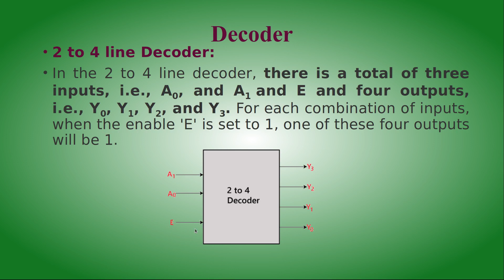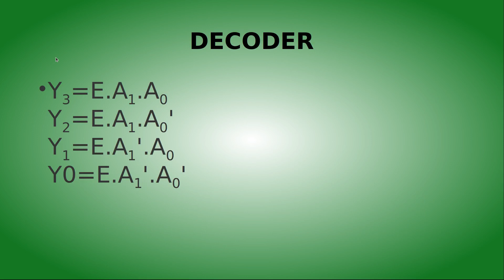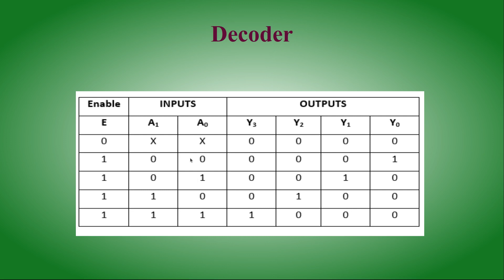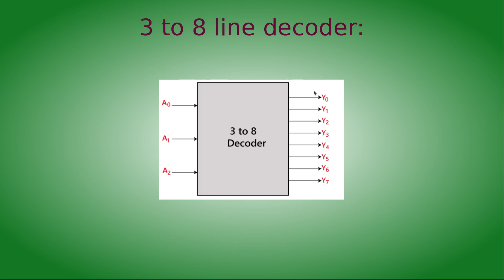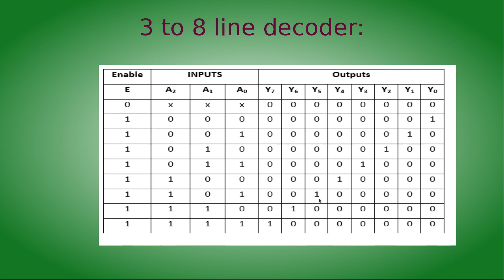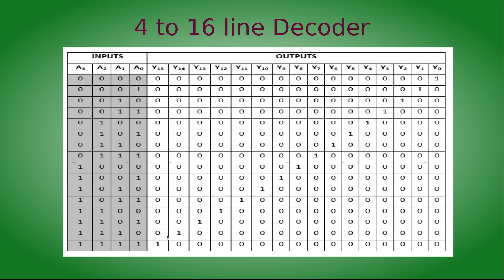Decoder in Tamil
This video Describes the concept of a Decoder and its types.